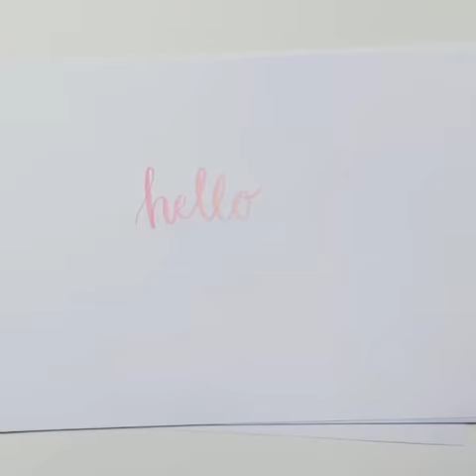Hand Lettering Tutorial for Tombow Dual Brush Pens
I used Tombow Dual Brush Pens 725 and 873 together with a blending palette.